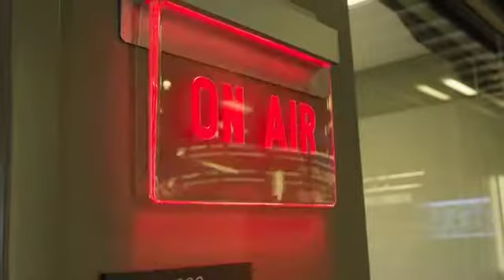Leading the Future: Delivering Tomorrow’s Army Network Today.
Army as a Service